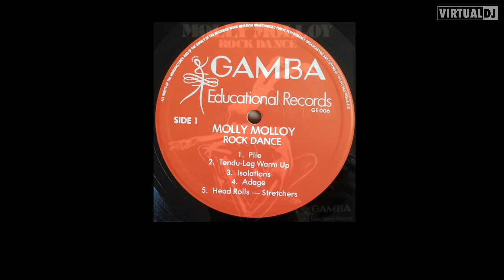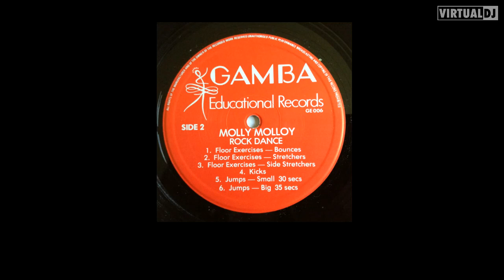molly molloy - Floor Exercises Bounces ( drum break )